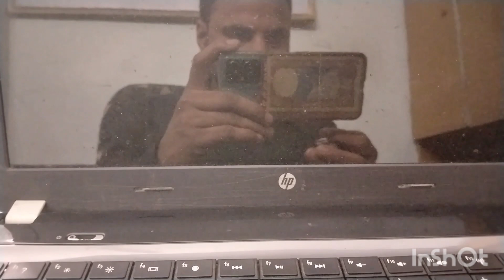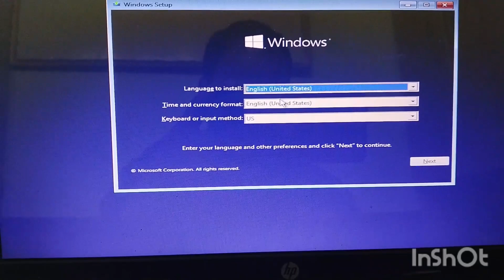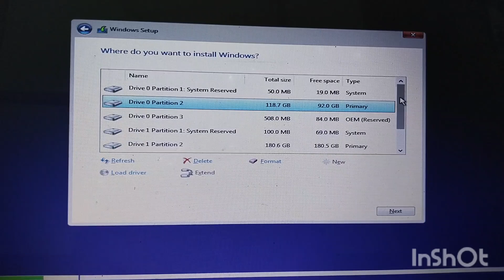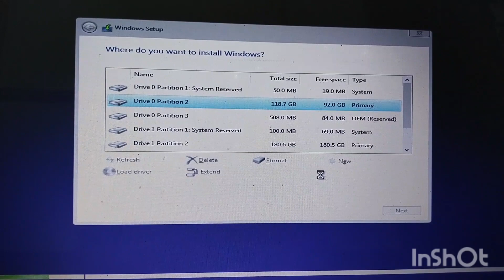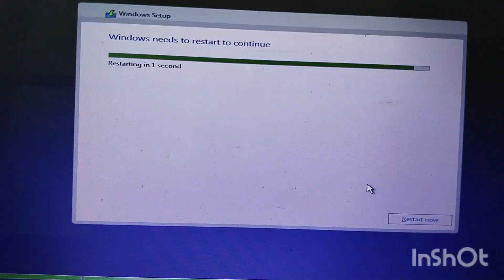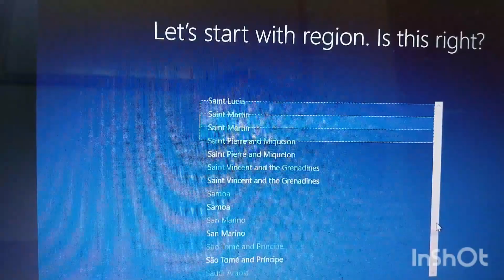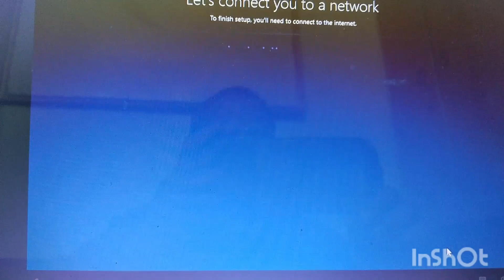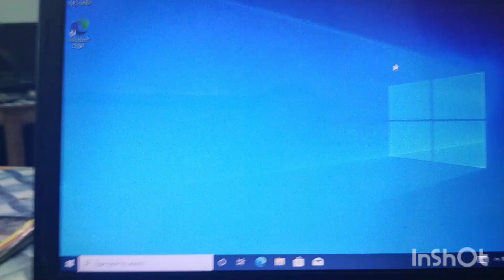how to install windows 10 on laptop | windows kaise install karen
how to install windows 10 on laptop | windows kaise install karen | windows10 techindia best banner design in corel | marketing banner design| banner coreldrawtutorial bannerdesign art star ne channel logo design। channel logo kaise banaye। logo coreldrawinhindi logos techindia how to design sony logo। sony channel logo design।sonysab sony tv tvchannel techindia art how to draw banner in coreldraw। banner kaise banaye। banner bannerdesign design techindia how to design sony logo। sony channel logo design।sonysab sony tv tvchannel techindia art circle rangoli logo। rangoli logo kaise banaye।